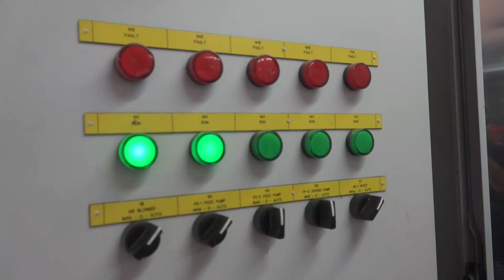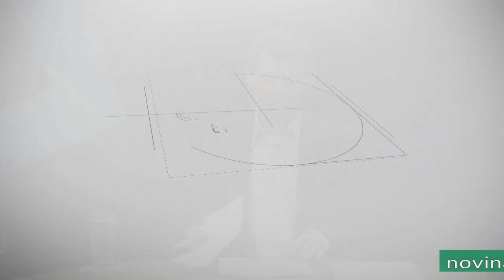ENERGETSKA EFIKASNOST KAO MODEL ŽIVLJENJA 3. EPIZODA